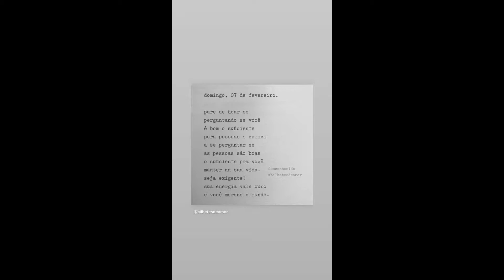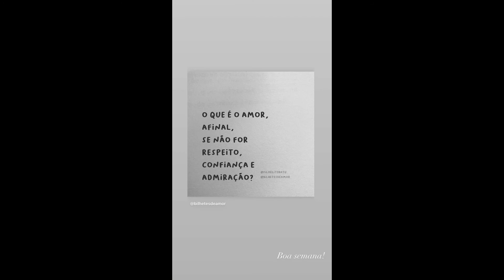STORIES DA BIFÃO E DA ANDREA NOBREGA 07/02/2021